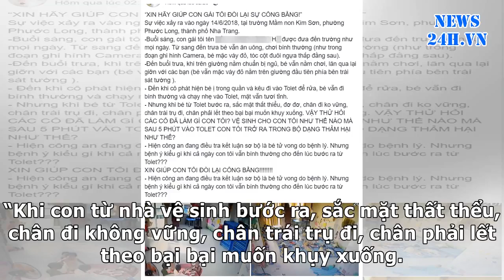News24h-Bé gái 4 tuổi chết bất thường tại mầm non, người mẹ gửi tâm thư cầu cứu